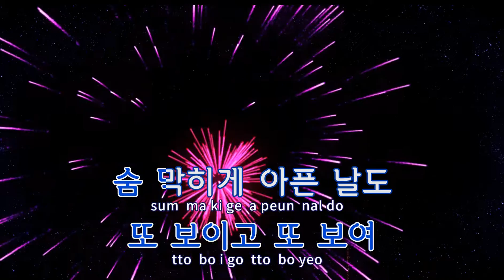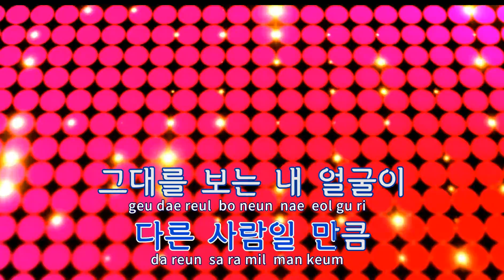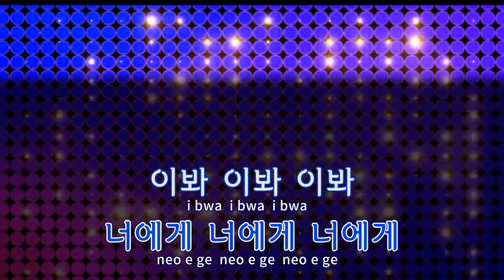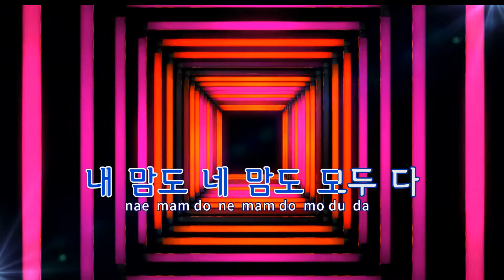[TJ노래방] 이봐이봐이봐 - 정세운 / TJ Karaoke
이봐이봐이봐(여우각시별OST)  --  정세운